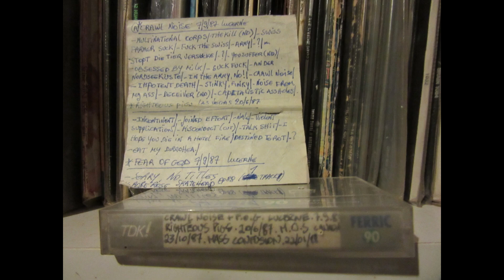Crawl Noise (ch) Live in Luzern, Switzerland. September 7th 1987 (Rare early Noisecore ! )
CRAWL NOISE were an early Noisecore band from Switzerland & were contemporaries with FEAR OF GOD (Infact, this live recording has them playing with FOG). Many bands like this sprung up after Napalm Death released their debut album "Scum" in the summer of 1987, most being weak carbon-copies & being nothing more than a novelty really, but not alL of em. So here's CRAWL NOISE doing 20 "songs" in just over 11 minutes. Restored & mastered from a 35 year old tape.